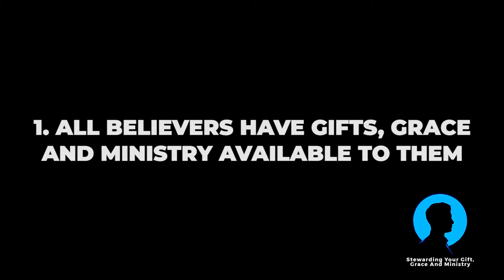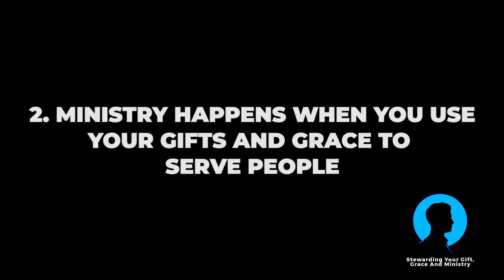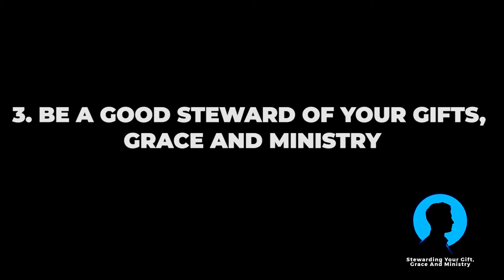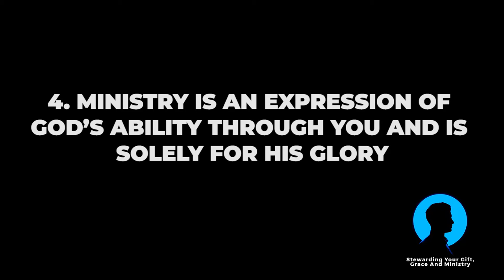Stewarding Your Gift, Grace And Ministry (Key Points) | Ashish Raichur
How can we discover God’s gift, grace and ministry for our lives? How can we be good stewards of the gifts, grace and ministry entrusted to us? Listen to this useful message.How can we discover God’s gift, grace and ministry for our lives? How can we be good stewards of the gifts, grace and ministry entrusted to us? Listen to this useful message.